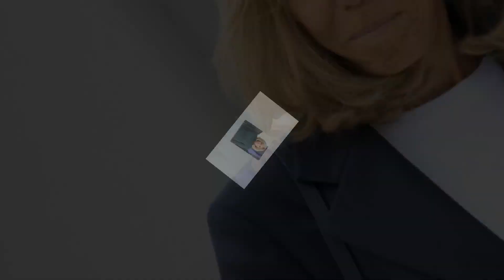Brigitte Macron Honore la Mémoire de Dominique Bernard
"Découvrez l'hommage émouvant de Brigitte Macron au professeur Dominique Bernard, victime de l'attaque terroriste. Un message de compassion et de paix en ces temps difficiles. BrigitteMacron Hommage DominiqueBernard Paix Enseignants Emotion"

1. "Hommage émouvant de Brigitte Macron"
2. "Brigitte Macron : Message de Compassion"
3. "Soutien aux Enseignants en ces Temps Difficiles"
4. "Construire la Paix : Un Appel de Brigitte Macron"
5. "L'Émotion de la Première Dame en Paroles"